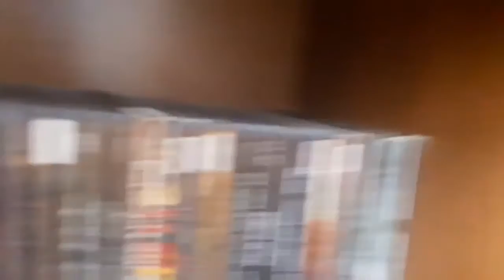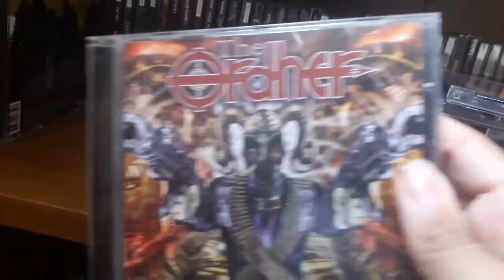My metal cd collection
Created by VideoShow metal from brazil . Death metal - brutal death metal - death doom - death thrash - black thrash - black death metal - death black.metal etc . Extreme metal from brazil . Music by nephasth . Part 2